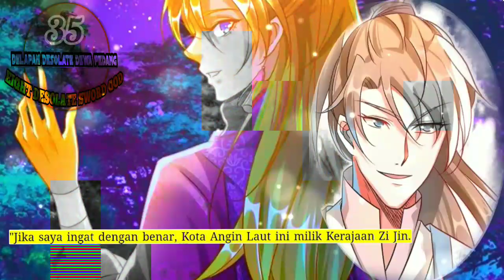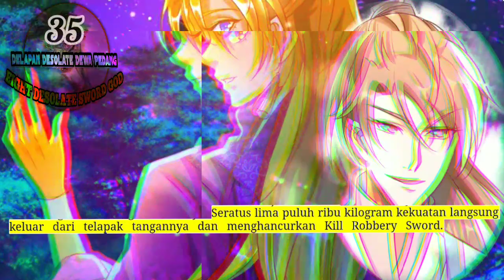Delapan Desolate Dewa Pedang 35 versi novel